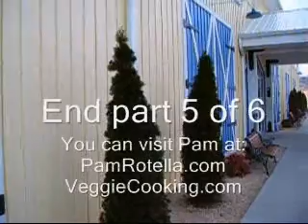Pam Rotella on cancer protocols part 5 of 6 ( Hulda Clark zapper, Budwig diet )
Part 5 of 6 - Pam Rotella describes cancer protocols that helped her ( Hulda Clark zapper, Budwig diet ).